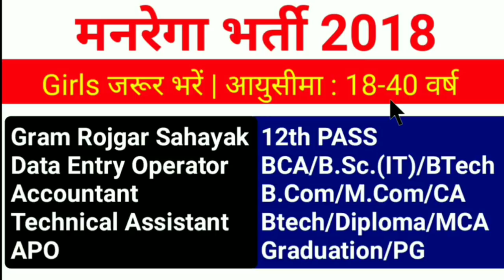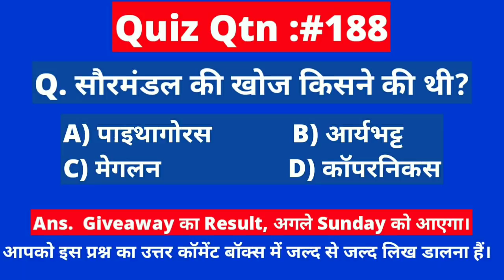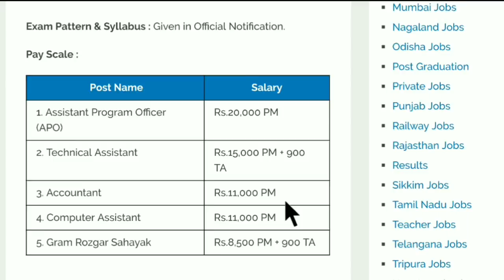12वी पास की आई मनरेगा में भर्ती, फॉर्म फीस:फ़्री, 18-40 साल | Salary: Rs.20000 | MGNREGA Recruitment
mgnrega recruitment 2018
mgnrega recruitment 2018 up
nrega punjab recruitment 2018
government jobs in punjab 2018
government jobs in punjab 2018-19
government jobs in punjab for 12th pass 2018
government jobs in punjab for 10th pass